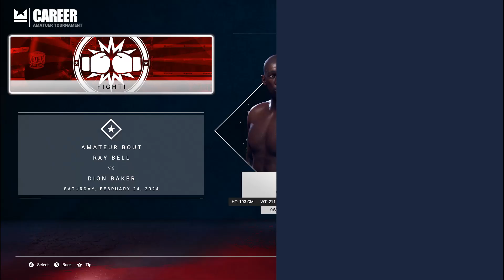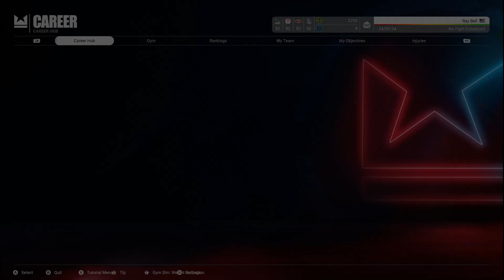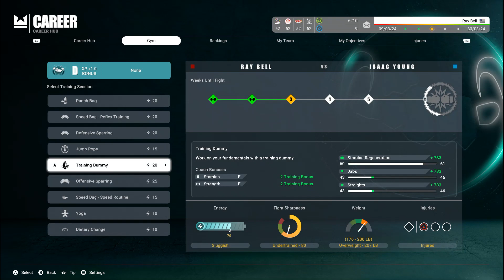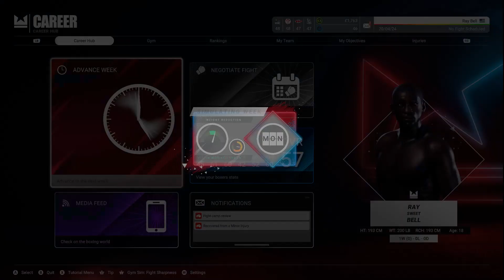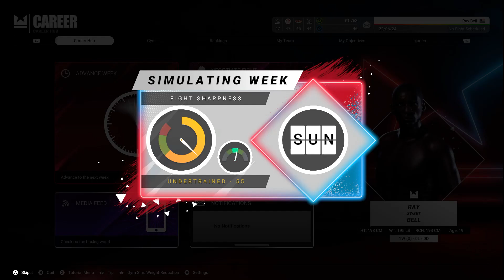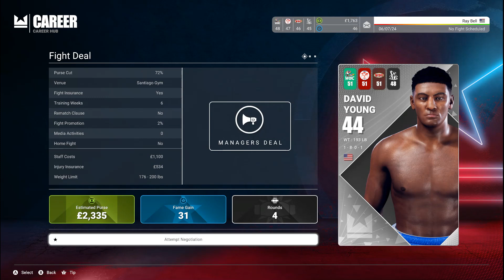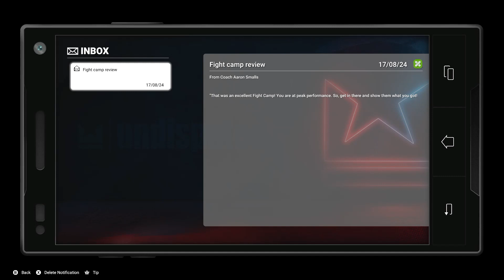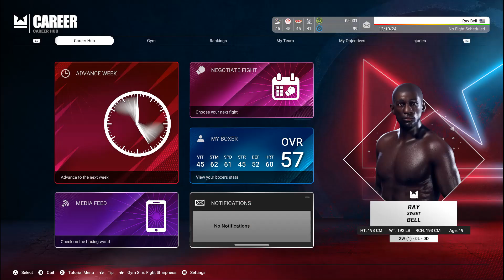Sweet Ray Bell Episode 1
It's the very beginning of the career for 6 foot 4 - 18 year old - champion to be SWEET Ray Bell.  He has just been discovered and is beginning his career.  Welcome to Episode 1 of the chronology of the greatest cruiserweight there ever will be!!!  Sweet Ray Bell.